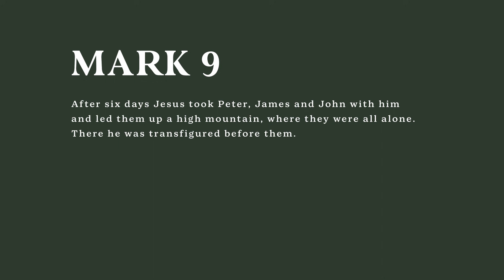Defining Moments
In today’s devo, Pastor Curt Harlow talks defining moments, and how God prepares us with defining moments.